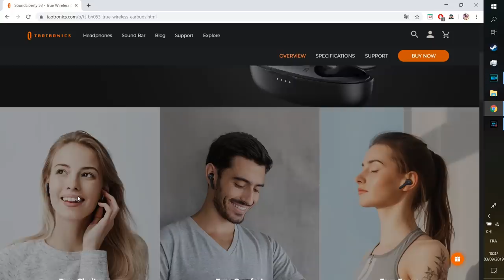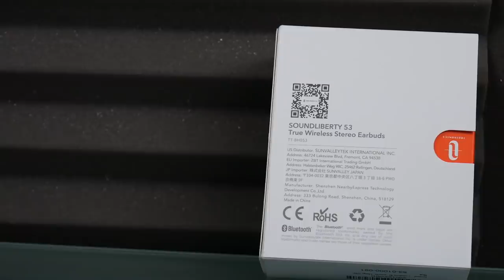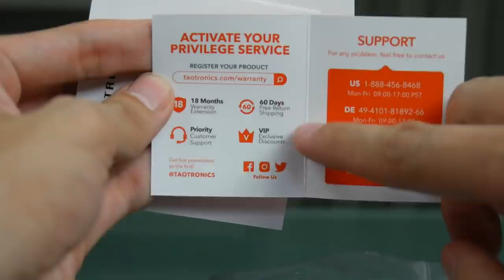LES MEILLEURS ECOUTEURS SANS FIL PAS CHER ? TaoTronics / 2019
Cette vidéo est en collaboration avec la marque Taotronics. LES MEILLEURS ECOUTEURS SANS FIL ? TaoTronics / 2019
Lien du produit
Remise de 20% avec ce code : BS4HYO4Q
Le code est valable uniquement du 17/09/2019 5:00  au  23/09/2019

Snap : ChristoLyonnais

Bon visionnage ! ;)